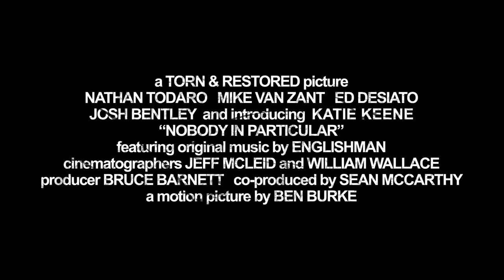"Nobody in Particular" Trailer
And unnamed man and woman traveling along back roads are pursued in a stolen car. In their possession, a suitcase that a menacing and violent band of criminals will stop at nothing to retrieve.

A Torn And Restored Picture

written and directed by BEN BURKE

produced by BRUCE BARNETT

STARRING Nathan Todaro, Katie Keene, Michael Van Zant, Ed Desiato, Josh Bentley, Apollo Bacala, Eddie Salone, and Ronda Harmon